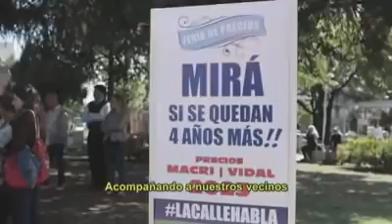UN MODELO SIN RESPUESTAS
La inflación actual está afectando a todos y cada vez es más difícil hacer las compras de todos los días.

Nos acercamos a la Feria “Mira si se quedan 4 años más”, que tiene la particularidad de que sus precios fueron proyectados al año 2023 en función de la inflación real que hubo en el país durante los últimos cuatro años.

El resultado esta a la vista: necesitamos urgente construir un gobierno que les pueda ofrecer tranquilidad al conjunto de los argentinos.